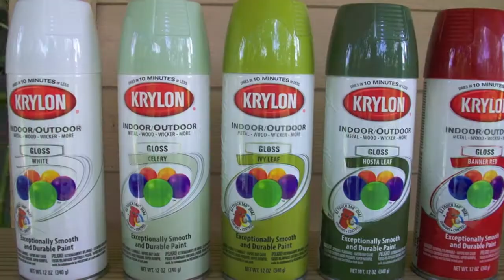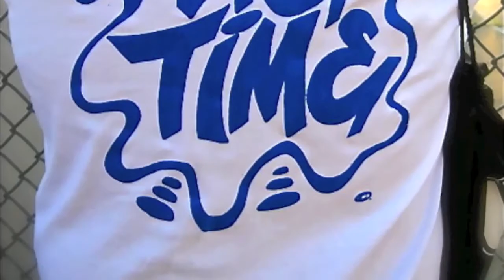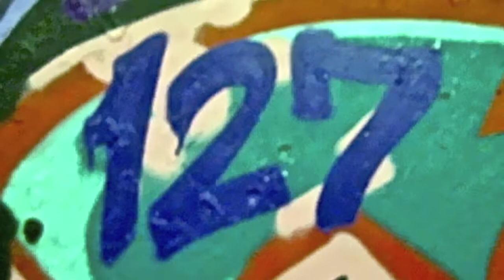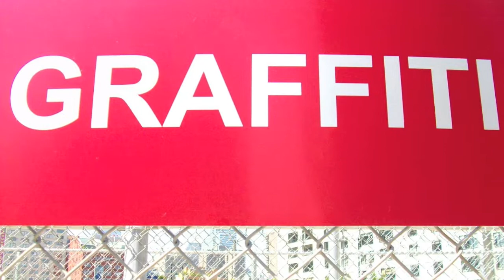An FBA Exclusive. The 2011 Drum Track. 720pHD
A short collaboration of some great inspirational art pieces put to one of my own personal original tracks. Special thanks to all of the artisans here. All photography, videography, editing, production, special effects, timing, love, etc. etc. by yours truly Craze156 Fast Breakin Art 2011 enjoy peace.